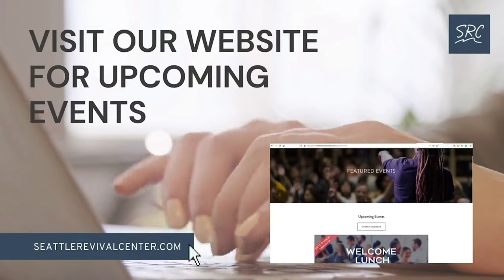Kingdom Now | Darren Stott | Seattle Revival Center